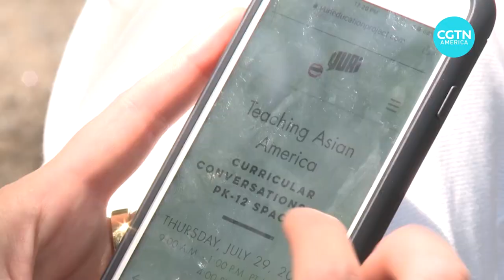Asian-American history should be taught in school, leaders say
Lawmakers across several U.S. states are pushing to see more Asian American history taught in schools. The move comes amid a surge in attacks against members of the Asian American Pacific Islander community.

William Denselow reports from New York.